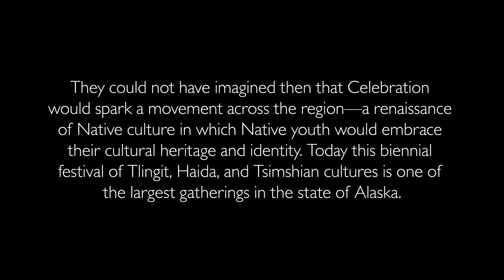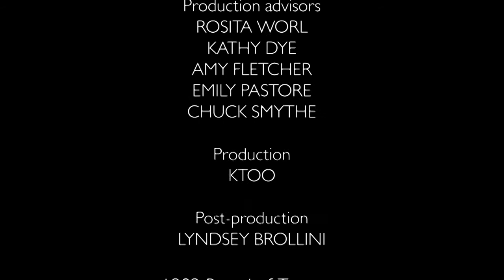Ross Soboleff, Nora Dauenhauer Commentary at Celebration 1982 | Sealaska Heritage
Watch this compilation of commentary that Ross Soboleff and Nora Dauenhauer gave during Celebration 1982.